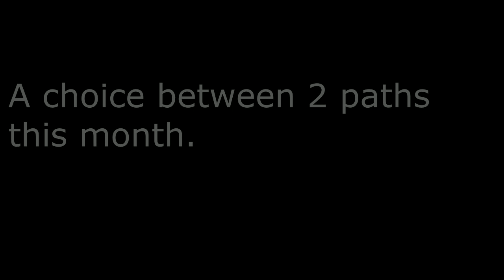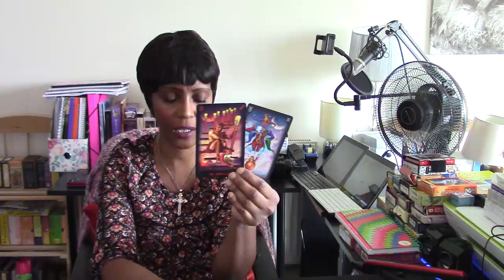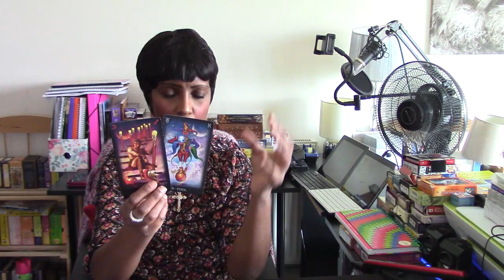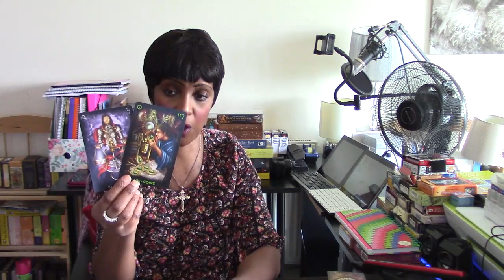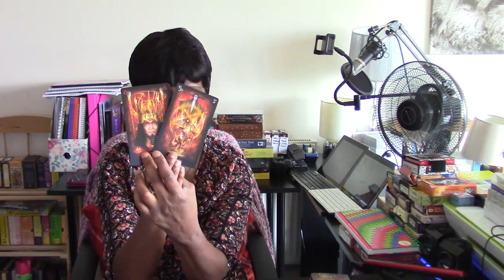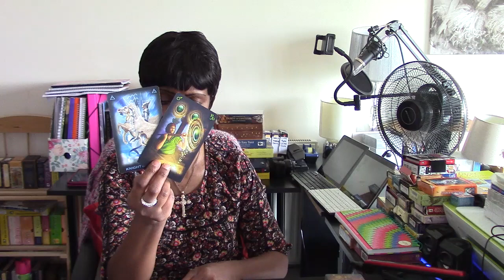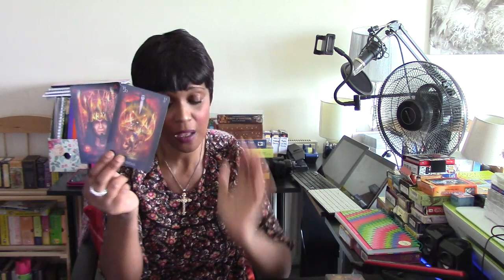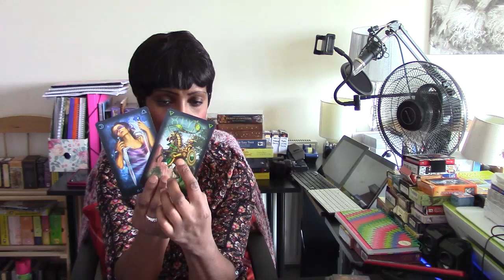TAURUS SEPTEMBER 2018 TAROT A CHOICE BETWEEN 2 PATHS